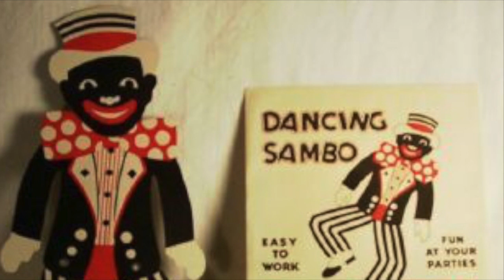Kendra Garcia MOTIF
I.M Motif light & darkness